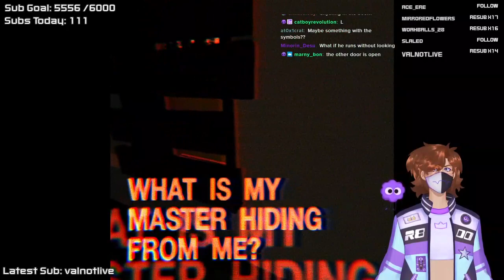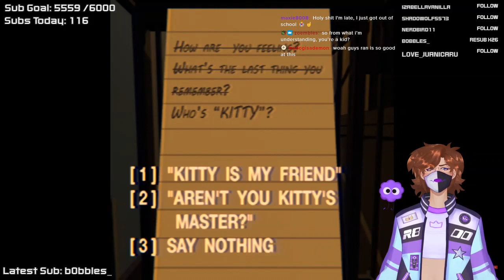Ranboo Plays a Garfield Horror Game - The Last Monday Full Vod - 05/01/24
Full Vod for the stream: "THE LAST MONDAY"
Song: Lawnmower by Lemon Demon

RanbooStartingSoon aims to upload any content from Ranboolive livestreams that gets cut and/or muted from the official Vods Channel, for archival purposes.